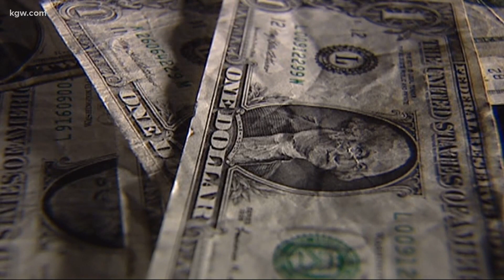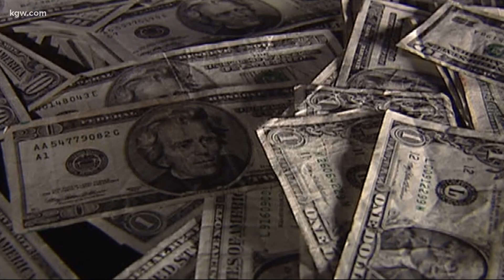Local tax expert helps navigate the system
We wanted to get the big picture about the tax system, and how someone who makes millions of dollars can pay less in taxes than you do. Galen Ettlin got a pair of local tax experts to explain.